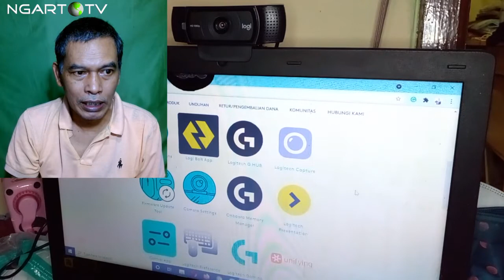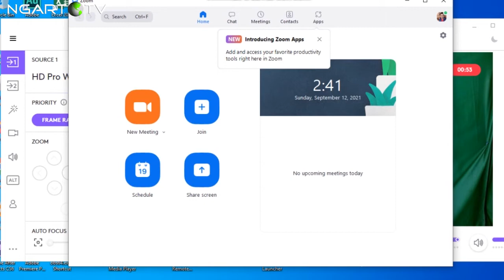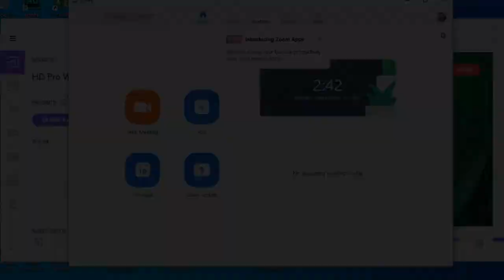Unboxing dan Cara Setting C920 Pro HD Webcam Logitech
NgartoTV Channel:
Cara menyetel atau setting Webcam HD Pro C920 dari Logitech atau C920 Pro HD Webcam. Seiring dengan tingginya kebutuhan webcam saat ini untuk zoom meeting atau webinar, atau konferensi pers virtual, webcam yang bagus diperlukan banyak orang. Aku menggunakan webcam untuk keperluan mengajar online, aku pilih C920 Pro HD Webcam dari Logitech. Kualitasnya oke, auto focus.

Salam,
Ngarto Februana